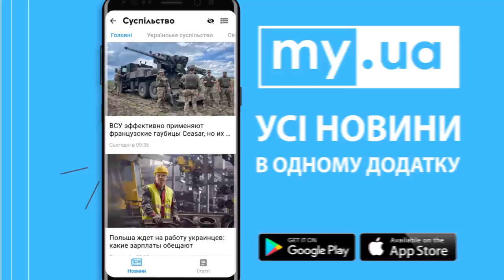СРОЧНО! россияне БЕГУТ из Благодатного! ШЕЙТЕЛЬМАН: УМЕР Берлускони - ЛУЧШИЙ ДРУГ ПУТИНА!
Михаил Шейтельман @sheitelman в новом выпуске на политека_онлайн.

В студии Politeka Online Шейтельман Михаил, политтехнолог, писатель
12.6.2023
Таймкоды:
00:00 Началось наступление под Донецком - русские бегут из Благодатного!
03:53 Почему оккупанты назвали 3-ю линию обороны Суровикина?
07:51 Шойгу заставляет все ЧВК подписывать контракт с МО РФ: Приг0жин отказывается!
15:58 Партизаны взорвали железнодорожный мост в Запорожской области!
17:24 Крым остался без ПВО!
20:05 Россияне минируют «Крымский титан» и готовятся к эвакуации!
21:20 Приг0жину предложили стать губернатором!
30:52 Рогозин шокировал путина!
33:02 Почему Шойгу увеличил медийную активность на фоне наступления ВСУ!
34:41 Умер друг Путина Сильвио Берлускони